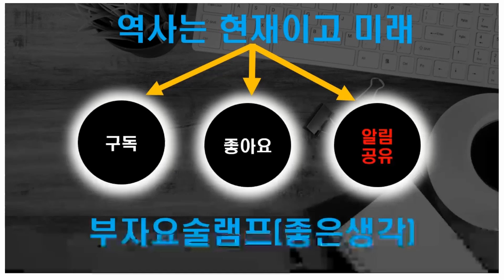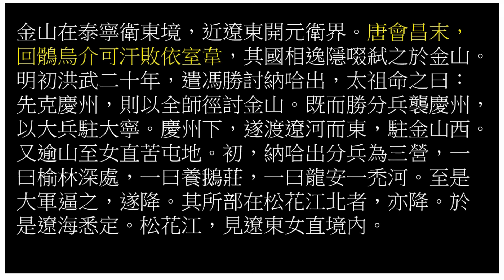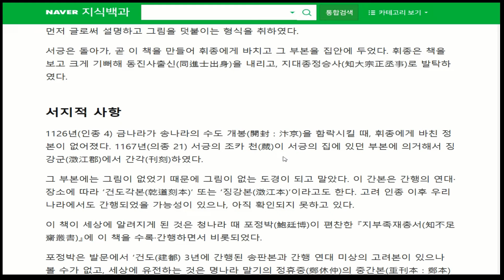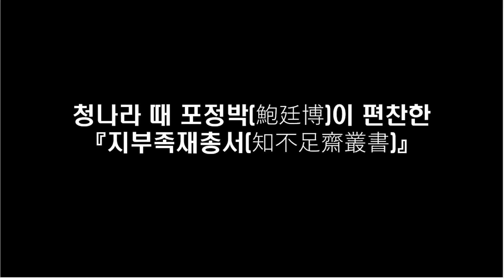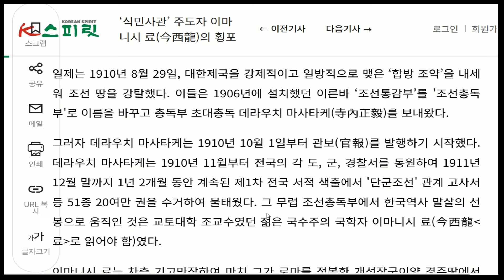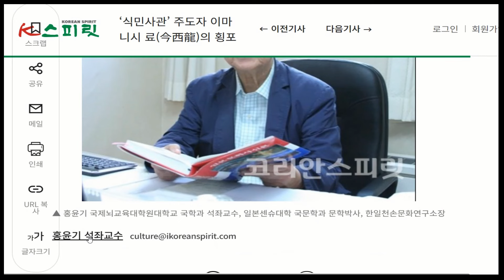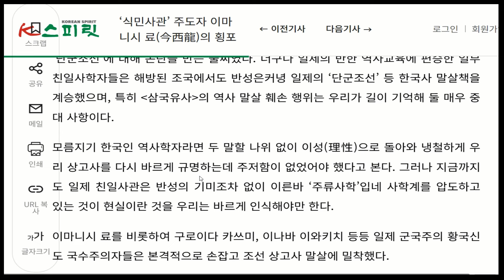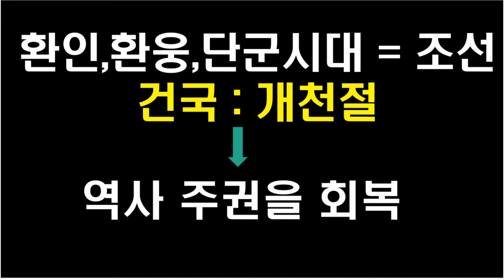조선 역사를 부끄럽게 하라.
# 1922년 사이토 마코토의 교육시책
채널에 가입하여 혜택을 누려보세요.

안녕하세요. 저는 부자요술램프 운영자 문승석 입니다.